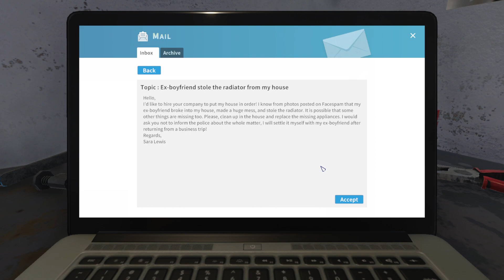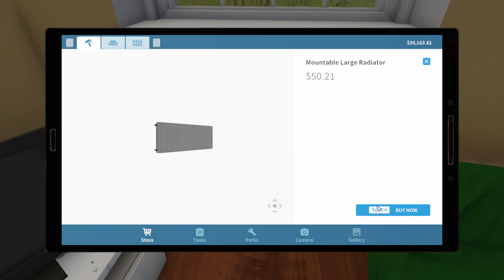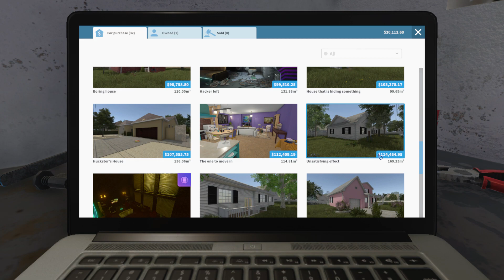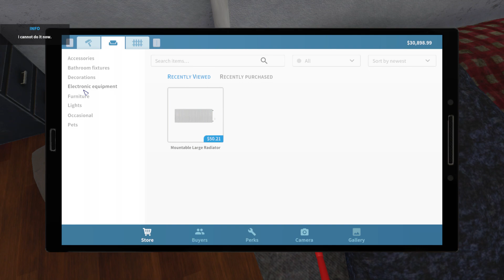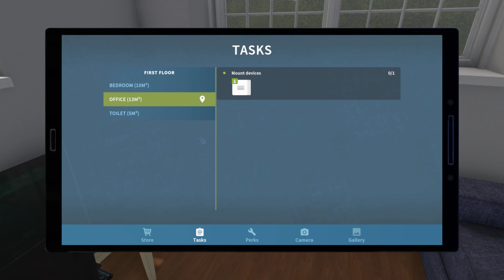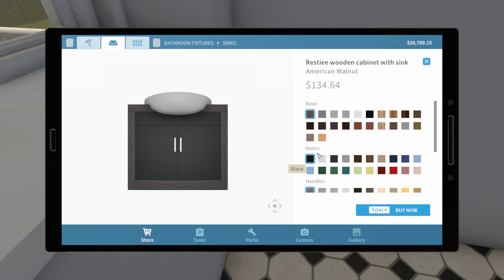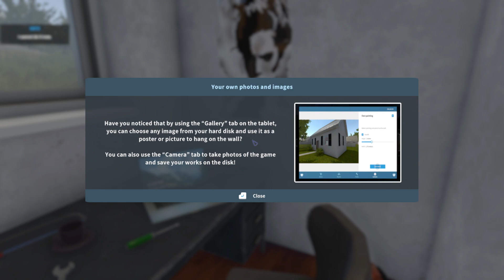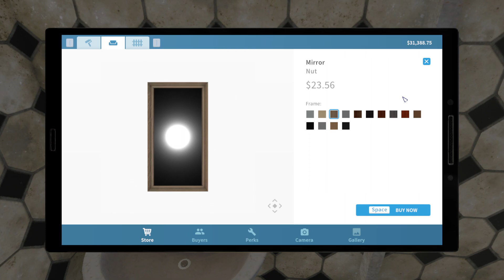I cleaned some peoples houses and got a lot of funds! - House Flipper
I have wanted to try this game out for a while and this channel gave me an excuse to get it!